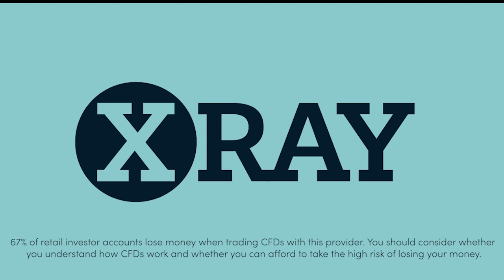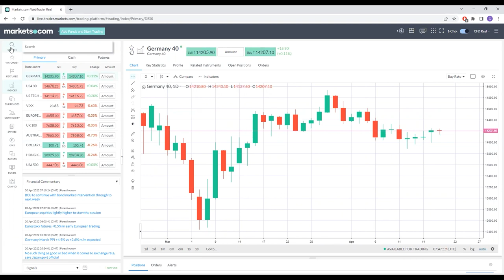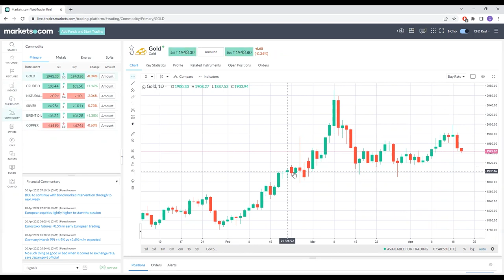EU Markets 20/04- IMF, UK100, DAX, Earnings, Heineken, Russia/Ukraine, EUR/USD, Gold, Oil, Nat Gas